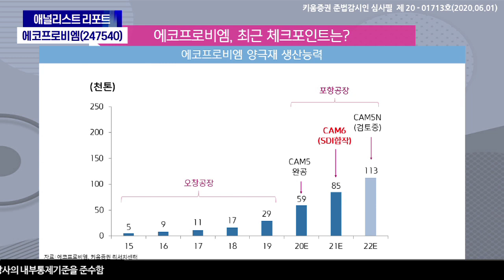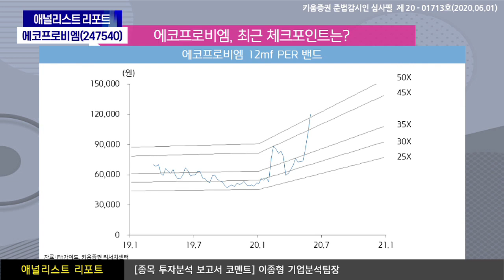에코프로비엠, 최근 체크포인트는? (애널리스트 리포트.기업분석/20.06.01)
에코프로비엠 최근 체크포인트 정리

NCA, NCM811 등 High니켈계 양극재의 독보적 기술력 보유,
SK이노베이션과 삼성SDI라는 확신한 고객확보 관점에서
다른 업체들과 차별화된 경쟁력을 보유
중장기 성장성 관점에서 매수접근이 여전히 유효하다고 판단​

이종형 키움증권 기업분석팀장
​「좋아요」와 「구독」 잊지 말고 눌러주세요​​​